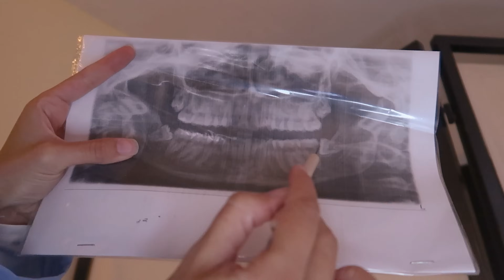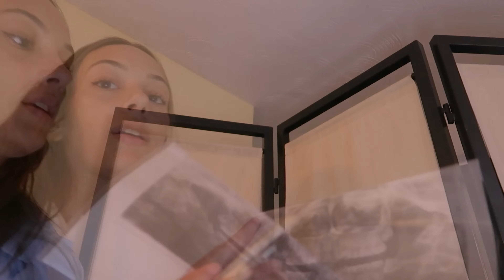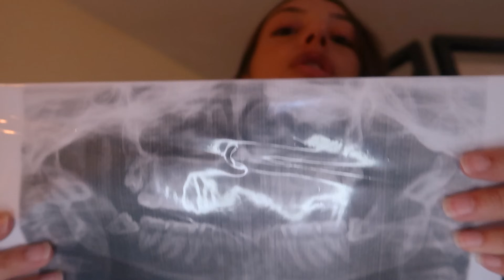ASMR Dentist 🪥 Medical Checkup RP 🦷 Ear to Ear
Welcome back to the Quiet Clinic, Dental Edition! With closeup whispers, ear to ear, soft spoken tone, some writing sounds, etc. Sweet dreams~

Timestamps :
00:00 - preview
01:29 - intro, writing and filing
03:24 - X-Ray analysis, plastic cover, stencil
07:00 - latex gloves
07:50 - face touching and analysis
10:00 - sickle probe (dental explorer) on teeth, scrape
15:00 - sickle probe on gums
21:00 - foam fluoride treatment
23:30 - pen and writing sounds
25:25 - outro